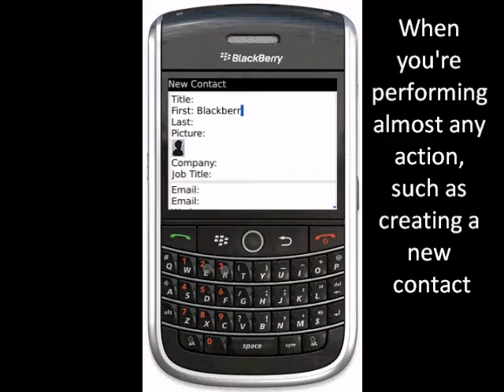Most Common Shortcut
Short video to show you how you can execute the most common commands using a Blackberry. Blackberry Tour 9630 used for example.